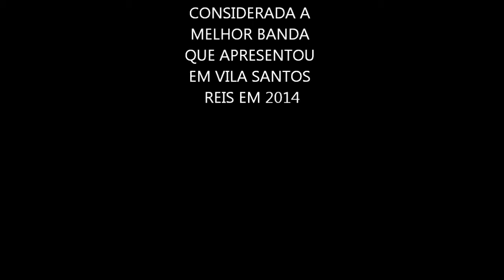FORRO XEGA XIA 2014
forro  xega xia